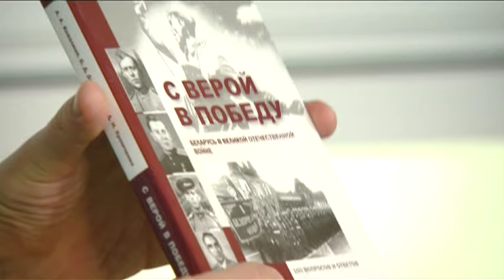Так начиналась война - "Утро с вами" 22.06.2015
Неготовность СССР к войне и «ошибки сталинского руководства» стали общей темой многих исторических исследований начального периода Великой Отечественной войны. Но так ли была беспомощна Красная армия? А если нет, то почему целых два года она отступала? Об этом разговор Дмитрия Наумчика с историком-краеведом Александром Петрушиным.